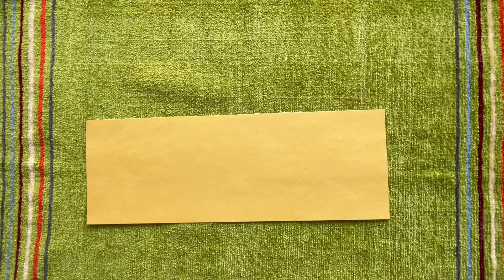How to Make Paper Pants | Easy Origami Crafts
Paper Pants Making Video Tutorial - How to make a origami pant easily for kids
 In this video I've shown you how to make a paper pants. This origami paper craft is only for children and they can play with it to wear his or her dolls.

Enjoy the video and let me know what you think.

My Paper 10 cm × 30 cm Or Half of a A4 paper
Hello
welcome to Apex Origami
The best tutorials of the coolest origami's and paper crafts. From paper airplanes to ninja stars you can find it all on this channel.